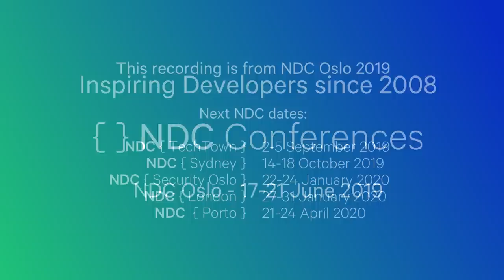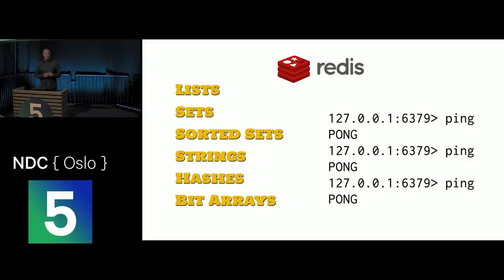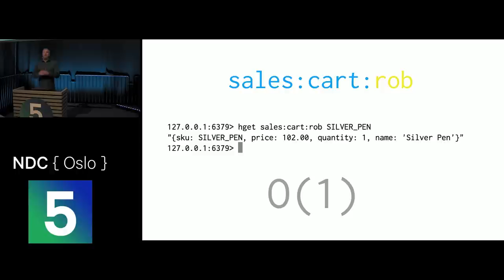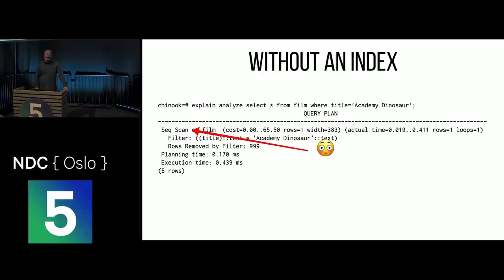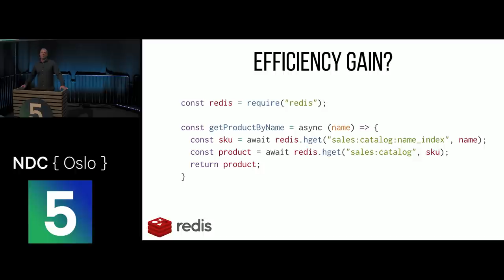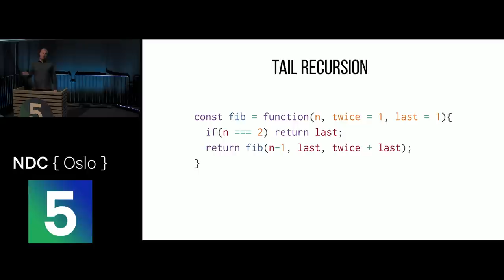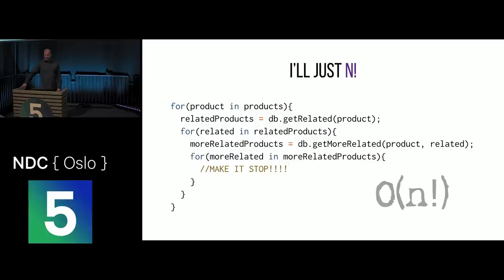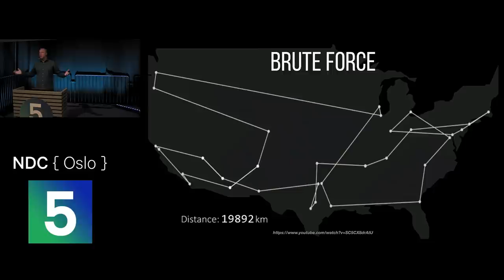CompSci and My Day Job - Rob Conery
4 years ago I had a vague idea about Big-O notation and absolutely no clue about combinatorial problems. I knew what a SHA256 hash was (sort of) but I didn't know how it was created, nor that it didn't completely protect some of my data. I knew these things were important, but I never understood how they could apply to the types of applications I was building at the time. All of this changed as I put together the first two volumes of The Imposter's Handbook.

I get to build a lot of fun things in my new position at Microsoft and I've been surprised at how often I use the things I've learned. Avoiding an obvious performance pitfall with Redis, for instance, because I understood the Big-O implications of the data structure I chose. Going back to ensure that a salt was added to a hash which stored sensitive data for an old client and, most importantly, discouraging a friend from trying to solve a problem that was very clearly NP-Complete.

In this talk I'll show you some of the fun things I've learned (like mod(%) and remainder being different things) and how I've applied them to the applications I create for my day job. You might know some of these concepts, or maybe you don't - either way: hopefully you'll leave with a few more tools under your belt to help you do your job better.